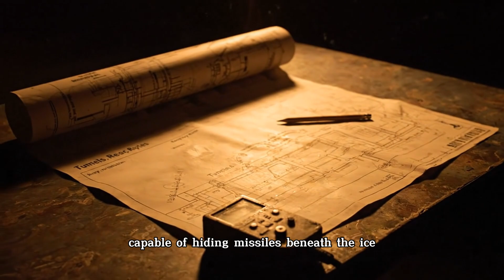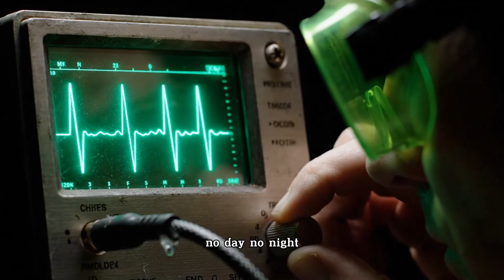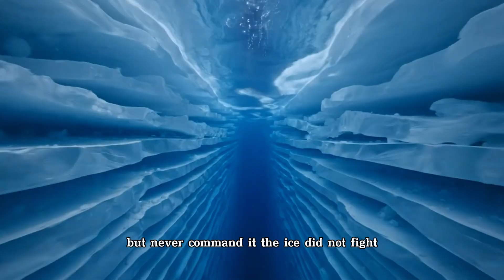The Frozen War: Inside America’s Secret Nuclear Tunnels in Greenland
Beneath the frozen surface of Greenland lies one of the strangest secrets of the Cold War — Operation Iceworm, a hidden U.S. military experiment designed to build a city of tunnels under the Arctic ice, powered by a portable nuclear reactor.
This 360 Global Process documentary reveals the full story of Camp Century — from its construction in 1959, to its slow collapse, and the haunting truth buried beneath the ice for decades.
Experience the fusion of engineering, science, and human endurance at the edge of the world — where silence is heavier than steel.